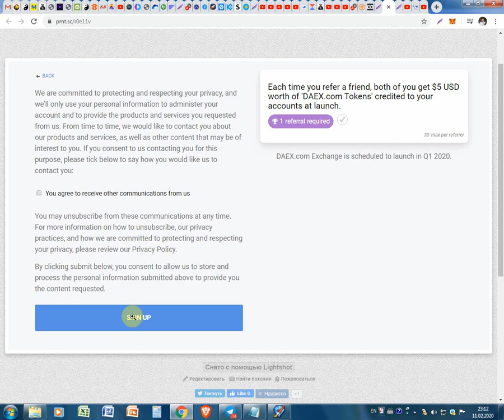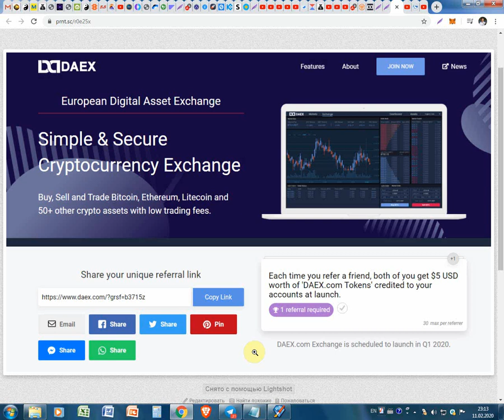Cum sa primim de la 5$ pana la 150$ la DAEX gratis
Cum sa primim de la 5$ pana la 150$ la DAEX gratis. Pentru înregistrare pe DAEX folosim linkul dat